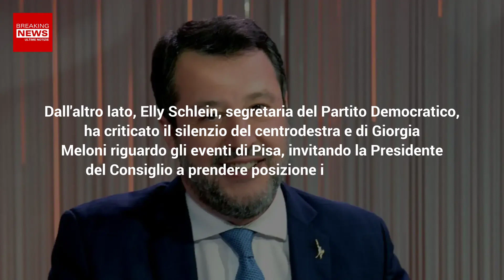Salvini Contro Elly Schlein: Vergognose Parole Su Episodio Di Pisa!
Matteo Salvini non si è risparmiato riguardo dichiarazioni fatte Elly Schlein e Sergio Mattarella. Ecco che cosa ha detto!